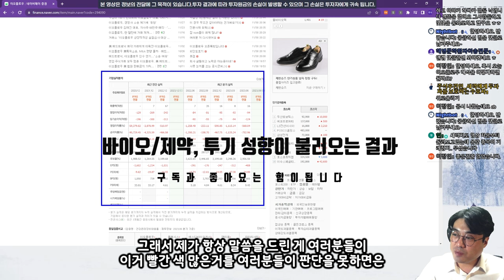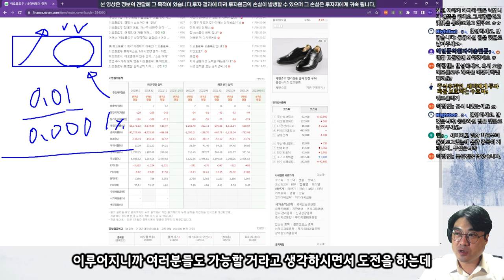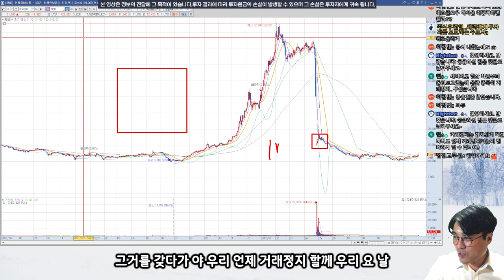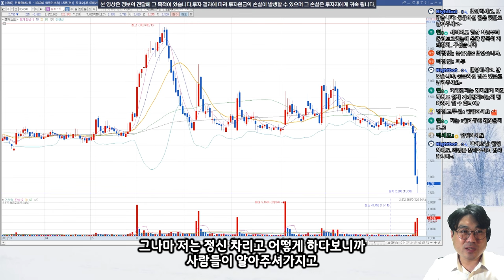바이오/제약, 투기 성향이 불러오는 결과 l 주식후견인 👮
실패 확률을 줄이는 연습부터 진행하셔야 합니다

😋 문견후가 추천하는 도서 링크 :  "경제적 해자"😋